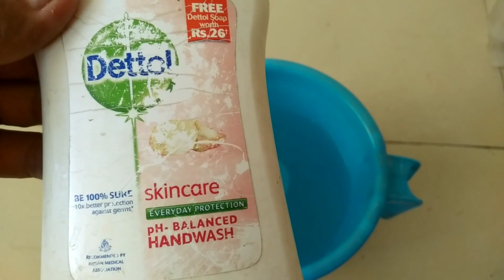घर पर बनाये जबर्दस्त कीटनाशक लहसुन से/homemade pesticide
Hello dosto. Aaj ke es video main apko ghar main ek most effective pesticide kaise banaye eski jankari dunga. Video pura dekhiyega taki koi important tips apse miss na ho.
Dhanayaad 🙏🙏